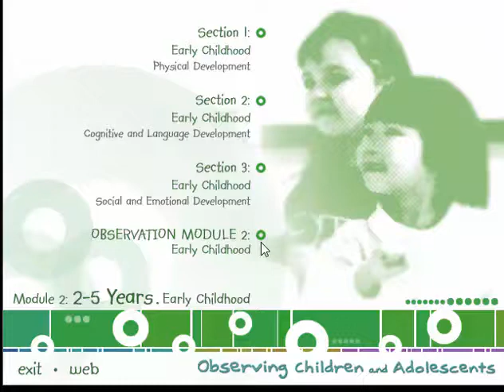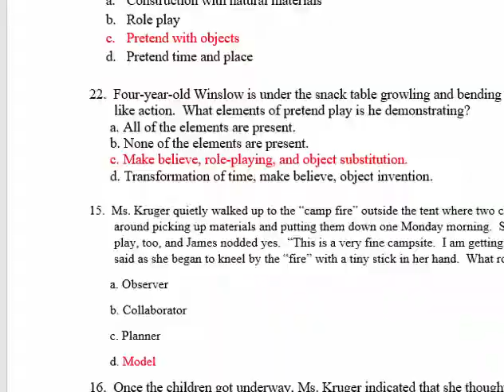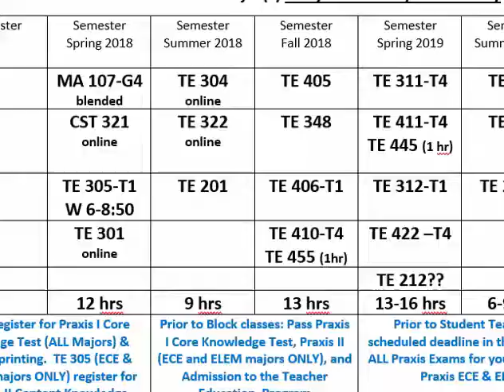2 5 year olds Connecting Content Research and Theories in Action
This is a video clip for use with Observing Children and Adolescents Student Workbook by Michie Swartwood and Kathy Trotter